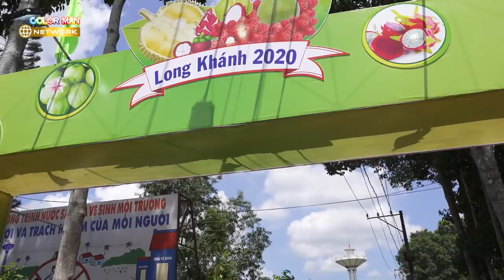#7 Khán Giả Chê Trâm Trên Phim Xấu 😅, Hậu Trường Vào Vườn Trái Cây Nhiều Tiếng Cười